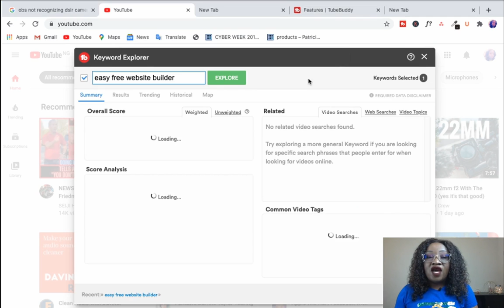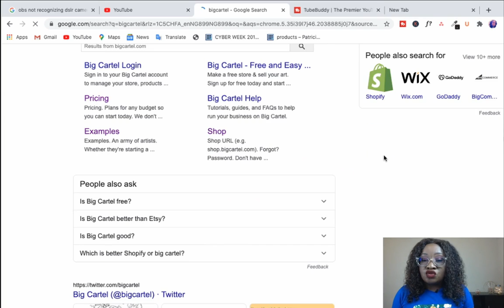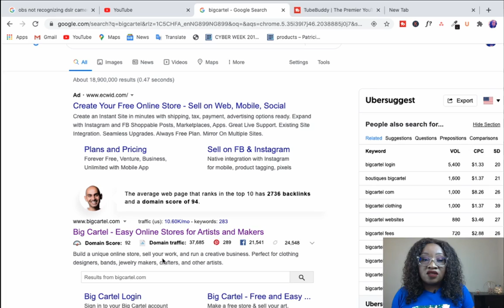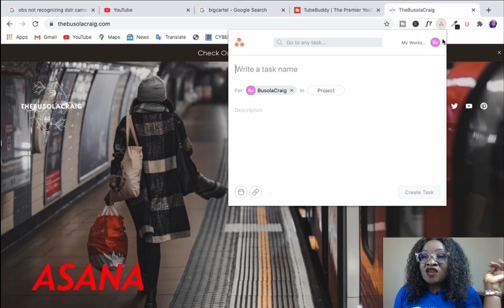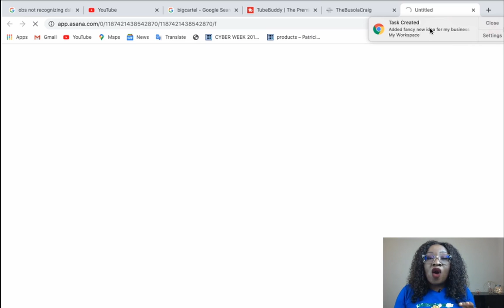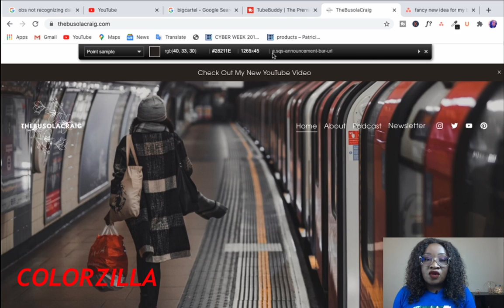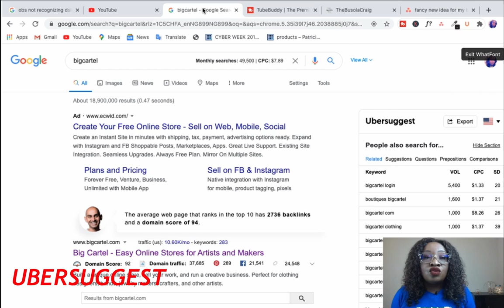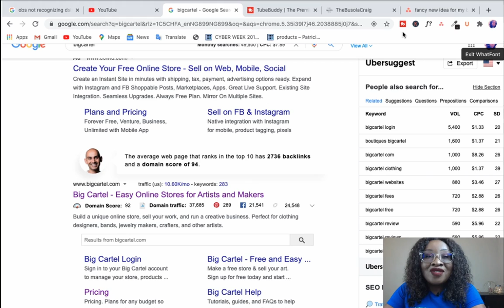BEST GOOGLE CHROME EXTENSIONS For YOUTUBE And BUSINESS | HOW TO USE CHROME EXTENSIONS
The BEST GOOGLE CHROME EXTENSIONS you install should be the most useful for you. In this video I also show you how to use chrome extensions.

They the top 5 chrome extensions that I find most useful at this point in time.

As long as they are useful chrome extensions for you. But be mindful NOT to install malware though.

TIME STAMPS
00:01 Intro
00:55 TubeBuddy
03:22 Keywords Everywhere
05:18 WhatFont
06:33 Asana
10:15 ColorZilla
11:40 Ubersuggest

Gear
Lavalier Mic
SD Card
Editor     Da Vinci Resolve 16

My name is Busola. I’m an entrepreneur living in Lagos, Nigeria. My goal is to help 10,000 business minded individuals achieve their goals of building businesses that last by teaching them they can start from where they are and grow to levels untold.